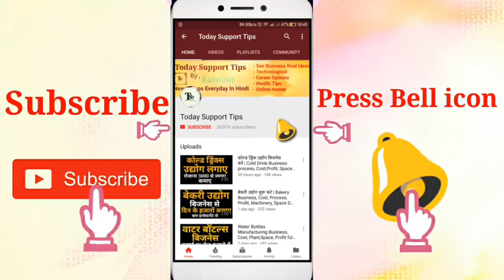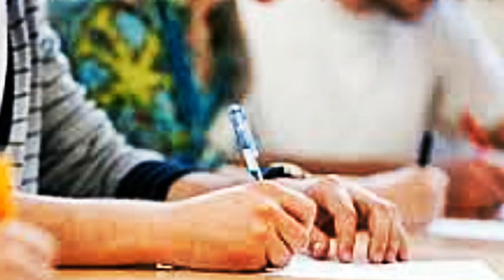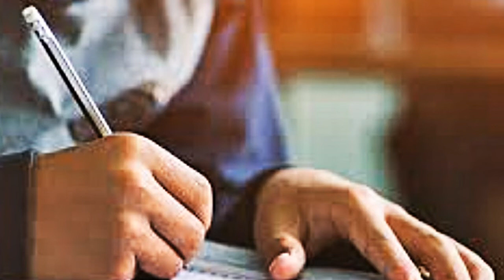इंग्लिश बोलना कैसे सीखें | How to learn to speak English | Spoken English tips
English bolna kaise sikhe ,how to learn to speak English, spoken English tips
Namskar dosto, agar ap English bolna sikhna chahte hai ye video apke liye hai is video me kuch tips hai jo apke kaam aayegi. Umeed karta hu apko ye video pasand aayegi.